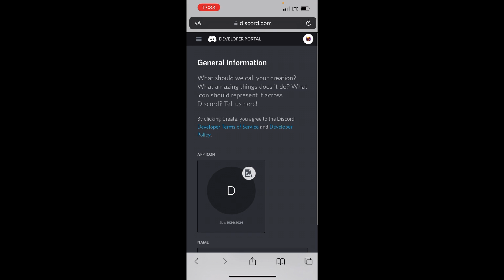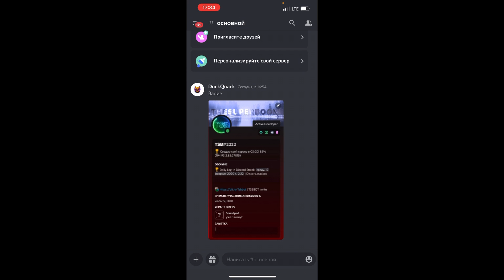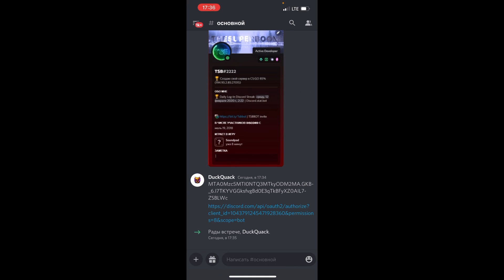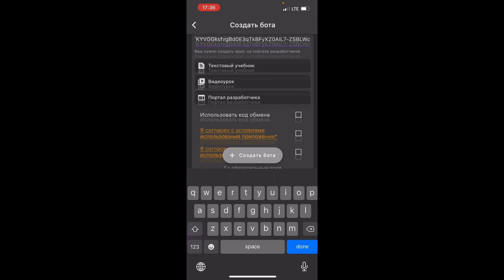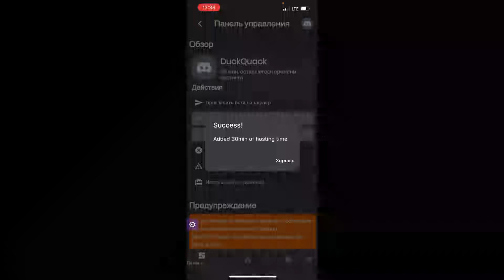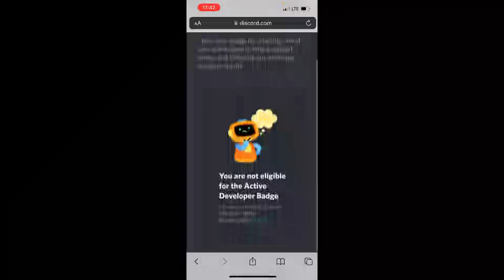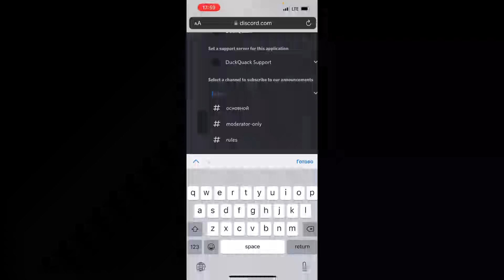Как получить Active Developer значок?! (Для телефонов)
В этом видео я показал, как получить значок на телефонах IOS/ANDROID. В моем случае. я показывал с IOS. Способ довольно простой и займет не больше 10 минут, если делать все быстро :)

Не говорите свой ТОКЕН от бота никому, так как это очень опасно! После выполнения всех шагов вам нужно будет ждать 24 ЧАСА (возможно и больше!), после этого идем забирать наш значок!

Перейдите по ссылке на их официальный сайт, пролистайте в самый низ и там будет скачивание приложения через App Store/Google Play

ТАЙМКОДЫ
0:00 - Подготовка
2:44 - Bot Designer For Discord
4:40 - Тестируем
5:06 - Забираем Значок
6:15 - Итог